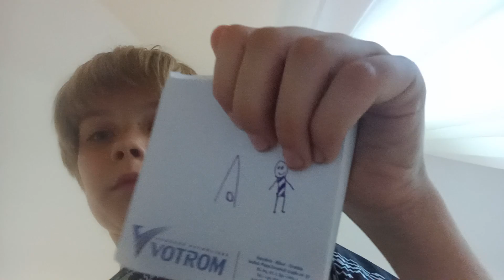PARTICIPĂM LA PRRIMUL NOSTRU CONCURS DE VLOGGER. ȘCOALA VISURILOR MELE.